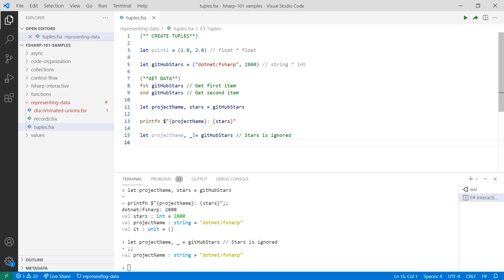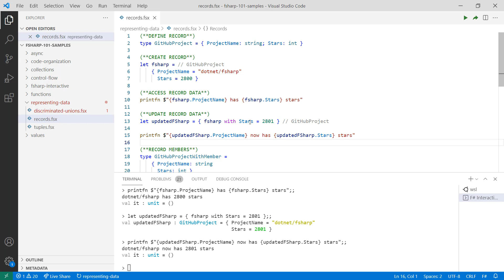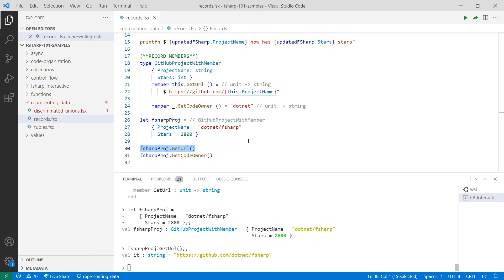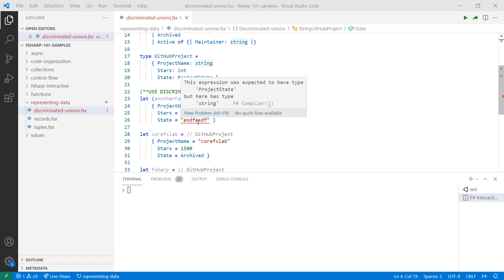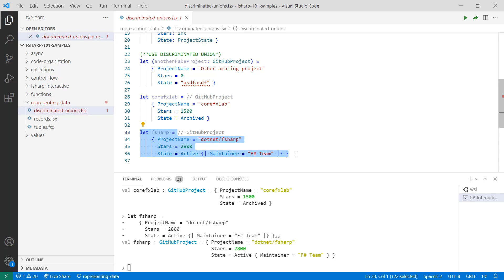Group data with Tuples, Records, and Discriminated Unions [7 of 12] | F# for Beginners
In this video, we'll learn how you can group and aggregate data and create more complex types using Tuples, Records, and Discriminated Unions.